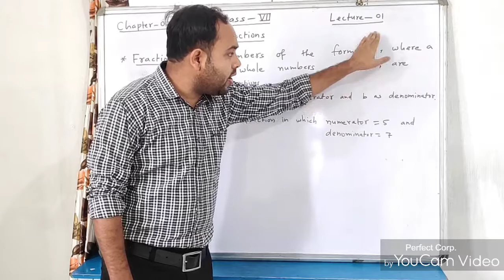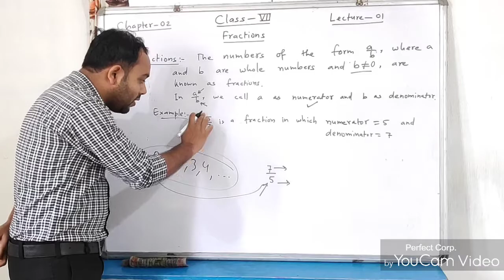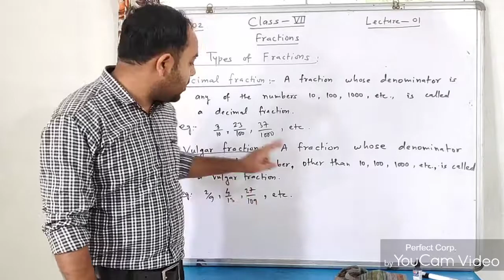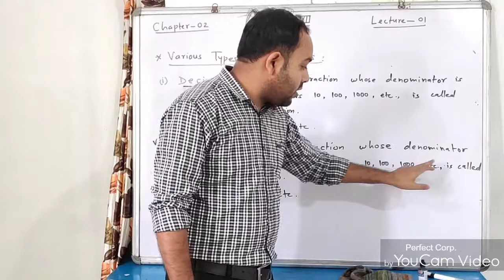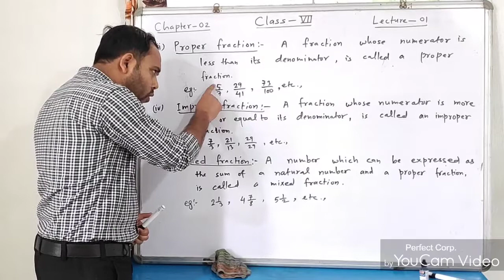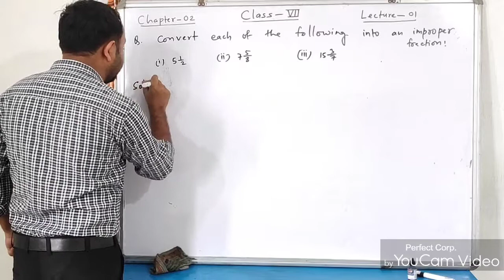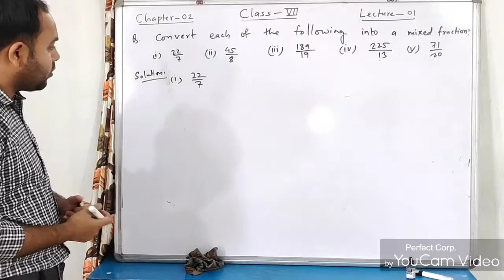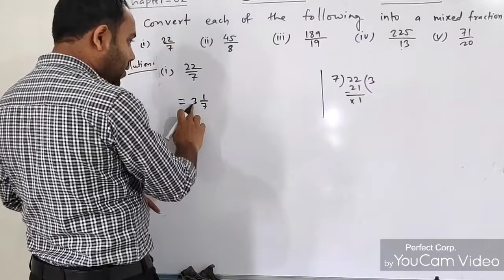Class-07 Fractions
Chapter-02 Fractions
Lecture-01
Class-07